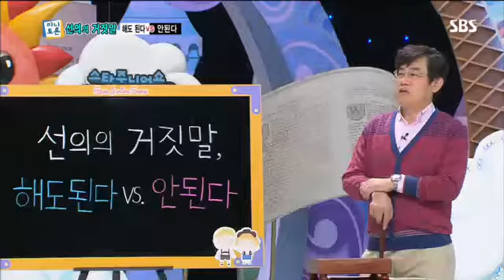스타주니어쇼 붕어빵 208회 4